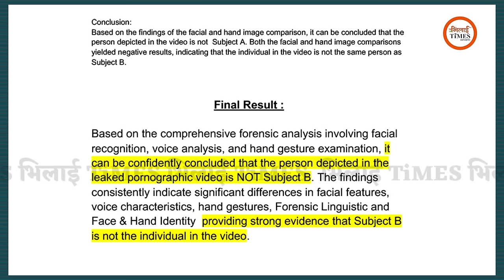MLA Devendra Yadav के नाम पर किसने जारी किया MMS, खुलासा में ये सच | Bhilai Times | Yashwant Sahu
विधायक देवेंद्र यादव का डिस्क्रिप्शन...

भिलाई नगर के युवा विधायक देवेंद्र यादव ने आज वायरल हो रहे MMS के संबंध में अपना पक्ष रखा। देवेंद्र यादव ने रविवार को दोपहर 3:00 बजे अपने सेक्टर 5 स्थित निवास में प्रेस वार्ता ली। जहाँ मीडिया के सामने विधायक देवेंद्र यादव ने बताया कि चुनावी समय में भाजपा के नेता अब तक उनके ऊपर कई तरह के आरोप लगा रहे थे लेकिन अब वे भाजपा के नेता गंदगी फैलाने में जुटे हैं और एक फर्जी गंदी वीडियो बनाकर उन्हें बदनाम करने की कोशिश की जा रही है।  श्री यादव ने बताया कि इसकी सूचना उन्हें कुछ माह पहले ही मिली थी। तभी उन्होंने इस मामले की शिकायत पुलिस प्रशासन से की थी। पुलिस ने मामले की जांच भी की है और पुलिस को यह भी पता चलना है की सबसे पहले यह वीडियो हैदराबाद से जारी हुआ था। इसके बाद यहाँ जिस नम्बर से जारी किया गया वह नम्बर भी पुलिस के पास है,लेकिन वह नंबर लगातार बंद है।